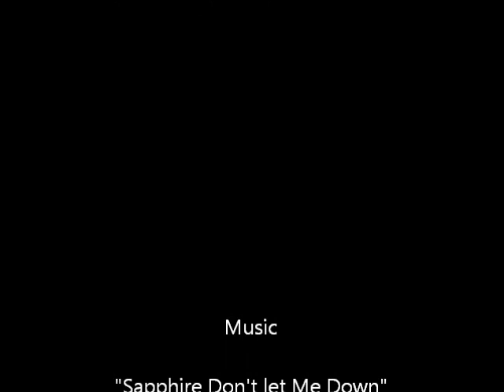2012 NHRA NW Nat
Just a little video I made at the 2012 NW Nat. race in Seattle with my new camera and added my own music to ... clips of the pits a couple pro stock passes and a lot of great people and hot rods ... NOT intended commercial use ... just a personal video that I wanted to share with my friends.